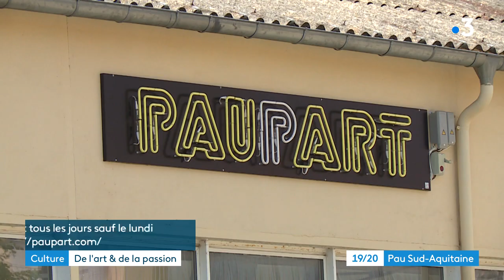Béarn : galerie d'art, restaurant et rencontres, Paupart, un nouveau lieu pas comme les autres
Ouvert depuis juin 2020 au 55 rue du Golf à Billère, la galerie et cantine Paupart/ Joyeux bazar't a l'ambition de brasser dans un lieu unique expression culturelle et cuisine de qualité.